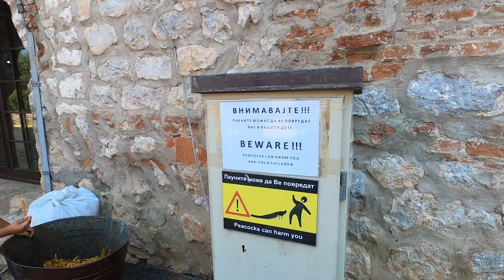TRAVEL TO ALBANIA - Ohrid to St. Naum via boat and on to Pogradec via taxi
After spending a day in Ohrid we left for St. Naum on a boat. Usually it's a day excursion and you return on the boat; however, we wanted to walk on to Albania. Along the boat ride we got to see the Bay of Bones. Thankfully we found a taxi to get us to the border of Macedonia where we walked 10 ft before a random van pulled up yelling 'taxi'. So of course we got in and the kind gentleman drove us the rest of the way to the border and on to a town called Pogradec (Albania's 11th largest city and still on Lake Ohrid). We didn't film very much in Pogradec (it was just kind of a reset and figuring out how to get to Tirana) so our next video will be us trying to get Tirana.

About Us

After meeting in college, graduating, getting jobs, and getting married... We are now off on our next adventure!

These YouTube videos will be our way of keeping in touch with family and friends as we explore different countries, try new and strange foods (pizza), and attempt to learn how the Albanian bus system works!

Please join us as we struggle to understand and/or navigate: (*insert country here*)

Music Credit